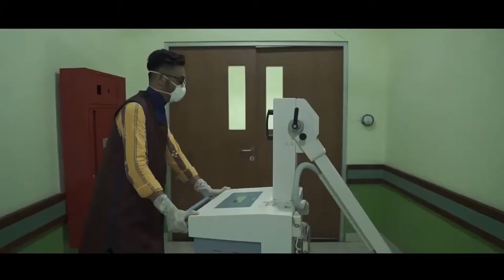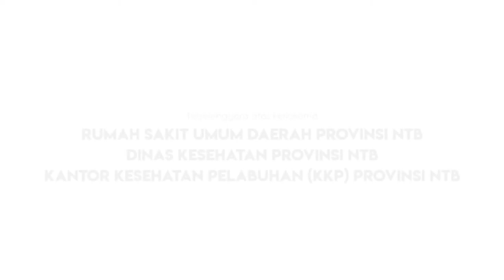Simulasi Nyata Cara RSUD Provinsi NTB Tangani Pasien Corona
Sumber : Humas RSUP NTB